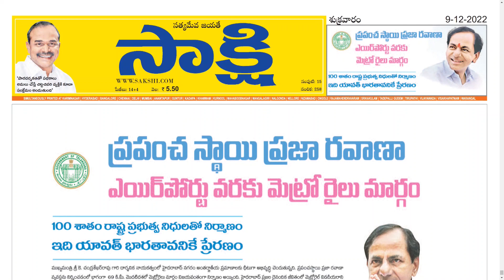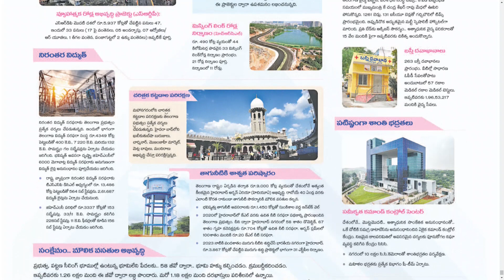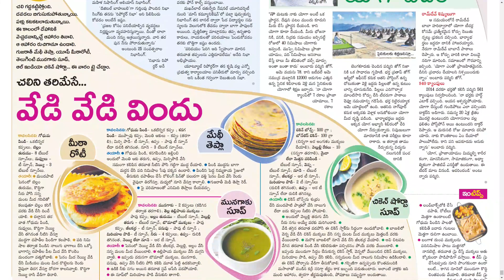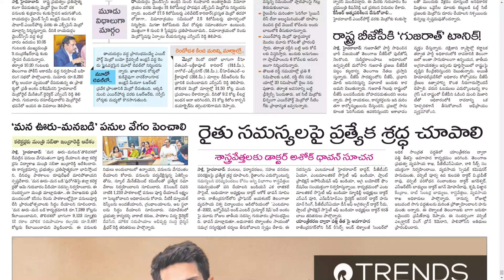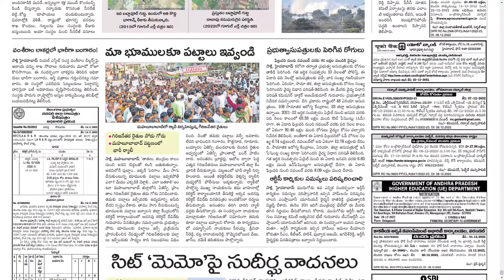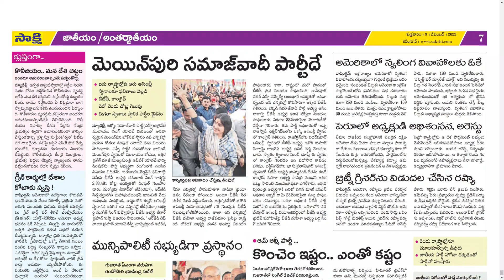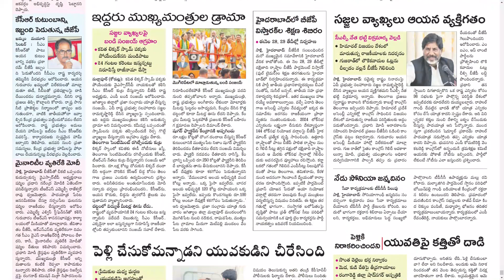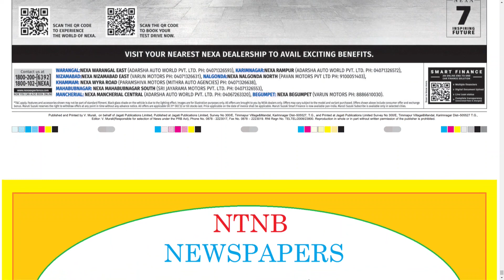SAKSHI TS 9 DECEMBER 2022 FRIDAY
Telangana news
Ap news
Cricket news
Sports news
Cinema news
Bussines newspaper
Crime news
Chaduvu paper
Education newspaper
Eenadu antharyaami
Antharyami eenadu
Telugu antharyaami
Apprentice jobs
Vasundara paper
Eenadu vasundara
Eenadu karimnagar
Haaybujji paper
Prathiba
Eenadu pratibha newspaper
Prathiba paper
New intiatives by politicians
Telugu news
Gk questions